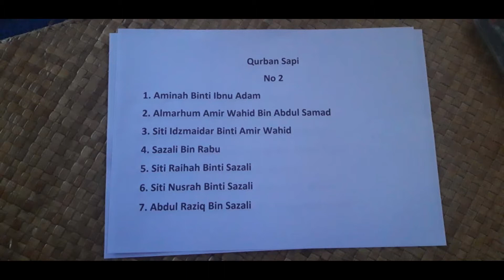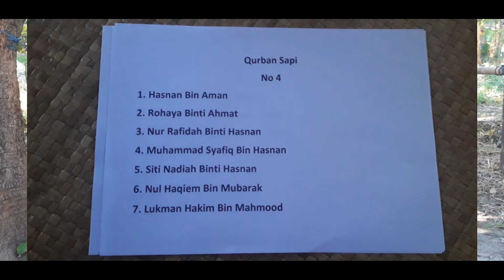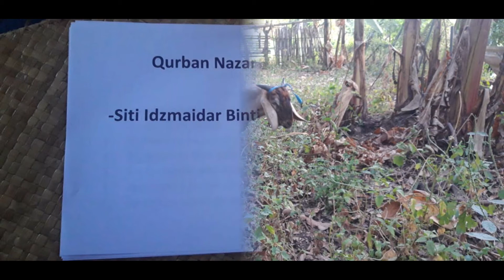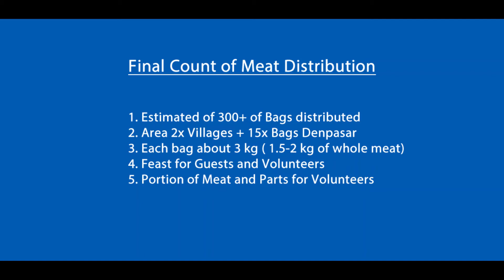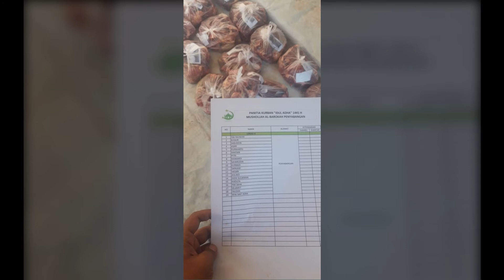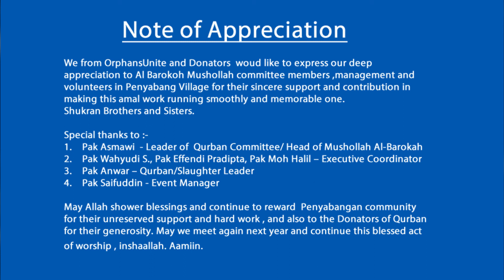Qurban Bali 2020 edit 090820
We are blessed by Allah (SWT) to witness and celebrate this beautiful and great day of Eid dul Adha once again, the day of sacrifice. The day in commemorating the sacrifice of our blessed Prophet Ibrahim’s (AS) trial by Allah upon his son Prophet Ismail (AS).
OrphansUnite has been doing this Qurban Project since 2011 spreading the good work, teaching and guiding the villagers the acceptable way following the sunnah on “Adab” of sacrifice, inshaallah. We also guide and teach the village’s leaders on building a proper system of meat distribution equally and prioritizing the poor. Alhamdulliah , over the years we had covered many villagers in countries like Vietnam, Cambodia and Indonesia.
Like last year, the festival was held in Penyabangan Village, Gerokgak Buleleng Regency Bali Indonesia. In 2019, we did 2 cows and 3 goats , But this year , in 2020, alhamdulillah, we managed to receive more donators in which we sacrificed, 6 cows and 1 goat, and increased the distribution to 300+ families covering neighbouring villages too.
I have attached some photos and videos for your viewing. Please do comment and share. For your readers/viewer’s information, OrphansUnite is not an NGO or any form of charitable organisation. We do not collect, monies for charity from public. All the contribution come from individuals of close friends and families as an act of sedeqah (Charity) and simply supporting the holy work of sharing ilmu (Knowledge) and spreading of love and kindness to orphans and poor, focusing mainly in our neighbouring countries. May Allah always Guide, Protect and Bless Us in this humble act of worship. Aamiin.